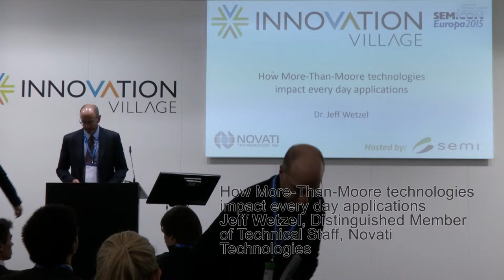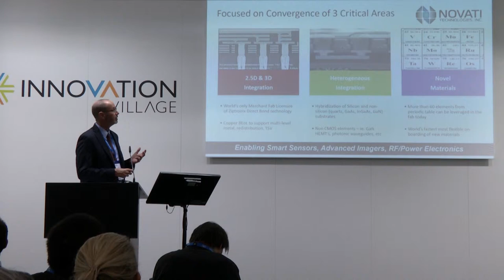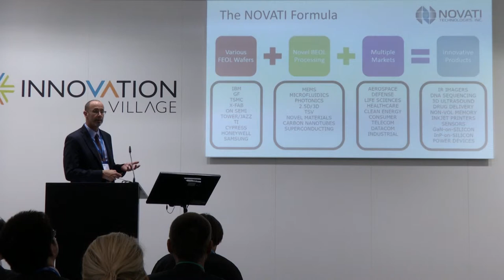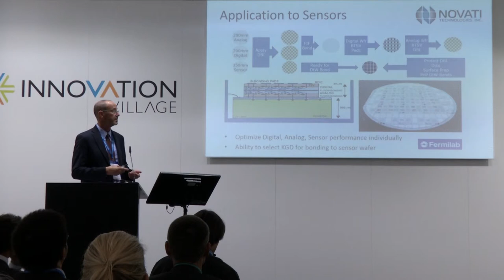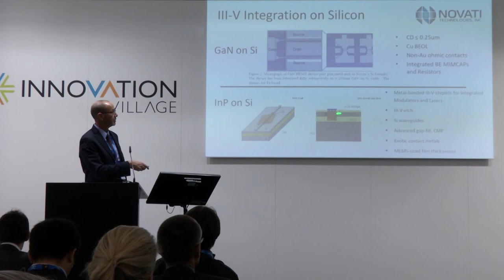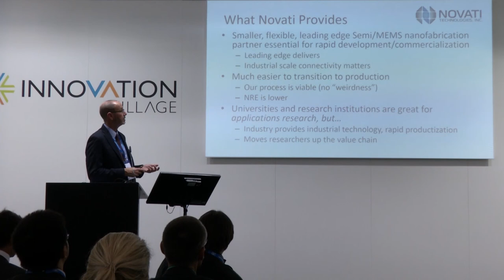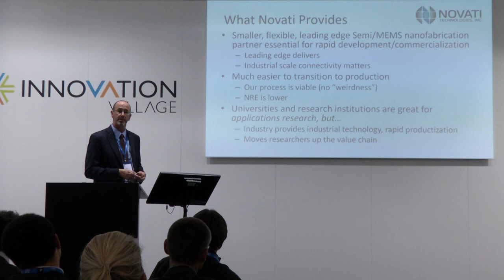SEMICON Europa 2015 - Innovation Village - Novati Technologies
How More-Than-Moore technologies impact every day applications
Jeff Wetzel, Distinguished Member of Technical Staff, Novati Technologies